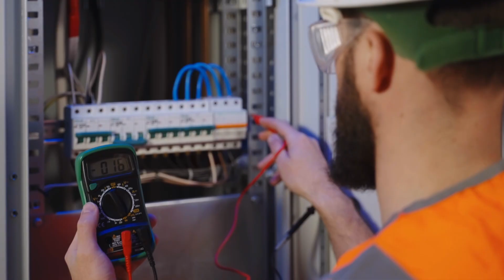Kids Learn About Electricity | Job Jams | Learning Music for Kids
Electricity powers our lights, our cars and our favorite electronics, but what is electricity and where does it come from? Come along with Job Jams as we learn about electricity and the Electricians who maintain our electrical systems.

Painter (Paint Paint Paint Song) ABOUT

JOB JAMS: Job Jams! Where kids can dream big and learn about fun and exciting careers. Come and get a behind the scenes look at countless careers, from Artists to Zookeepers. Sing along with our fun and educational music as we explore this exciting world together. Fun for toddlers, pre-k, and young students who want to learn more about this exciting world we live in!

Producer: Gordon Severson
Music and Lyrics by: Jonny Keys
Copyright: New Voice Productions LLC.